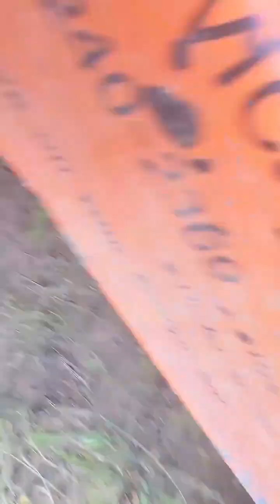Rough Country Ranger